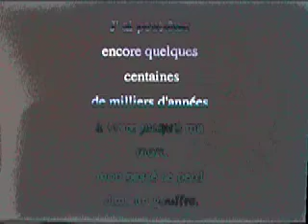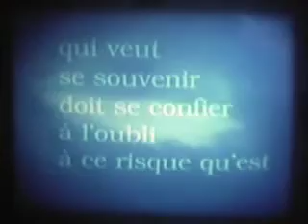FATA MORGANA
Nadja à travers les âges .